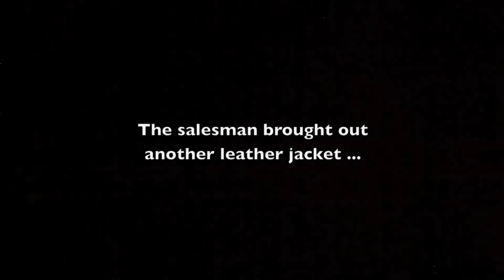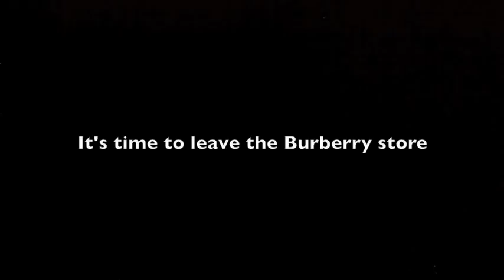SHOPPING AT BURBERRY 4 MEN (Spycam)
Burberry's Fall 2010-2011 collection, featuring Military style coat, leather jackets, sweaters, hoodies, shoes, hat. A few Prorsum pieces.  Misc. wallets, bags, gloves & scarves too.  Prices shown are from this day & this store.

Please check with Burberry for current pricing.

Also, please comment if you have any Spycam shopping video requests.  I have some in the queue, and the more requests I get for certain videos, the higher up they go on my list to do.